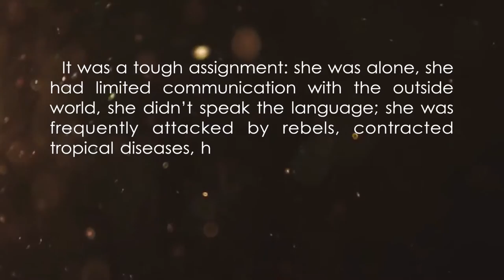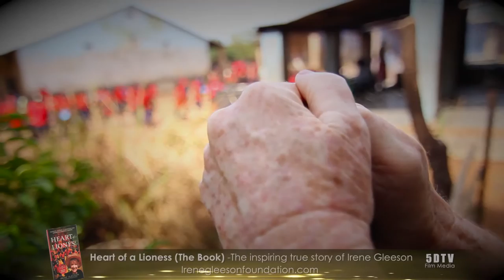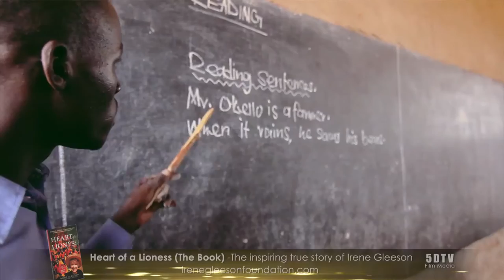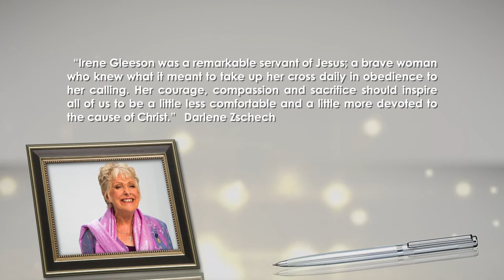Heart of a Lioness – The inspirational true story of Irene Gleeson - Std Version - NEW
What readers love most about the book "HEART OF A LIONESS" – the story of an unlikely missionary. Book now available in all major bookstores.

Promo video script written & co produced by Nicole Partridge.
Cinematography, directed, produced & edited by David Vernon 5DTV Film Media.
Priscilla Finney for general assistance & Brian Odware for camera assistance in Africa & thank you to all the Australian Interviewees!